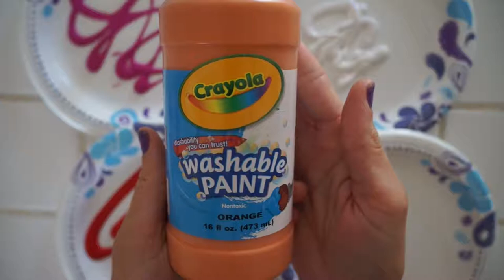Vegetable Painting - Celery | Arts and Crafts for KIDS | VALENTINE'S DAY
Paint with Vegetables!

Today we painted with Celery!  Easy, Fun, Quick, and Semi-Mess Free activity for kids.

MAKE YOUR OWN FLOWER ART!!

This would even be an awesome craft to make for Valentine's Day as homemade flower cards!

Supplies: Celery, Washable Paints, Paper, Paper Plates, Knife.

Hi, My Name is Kim!

Join me as I chronicle the homeschooling adventures with my three little kiddos by my side.  My three daughters, ages 6, 4, and 11 months old love to create, play, experiment, and do as many hands on activities that they possibly can.  Our family loves adventures and field trips and we try to share as many of those fun escapades here with you!